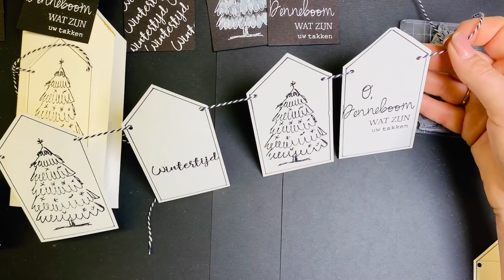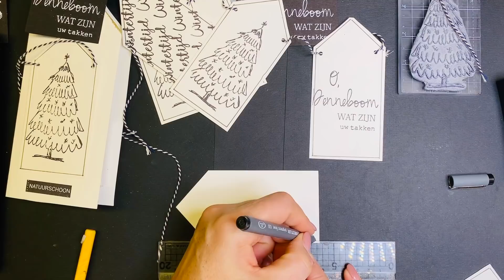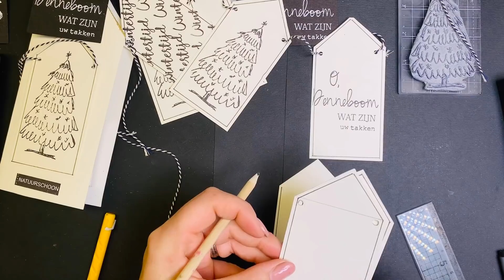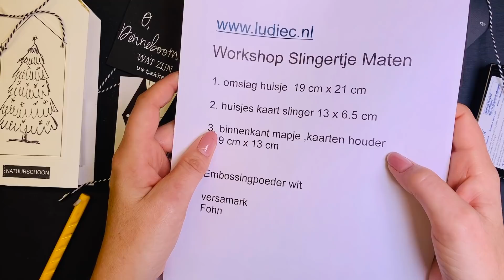Christmastime workshop slingertje 0, dennenboom.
We gaan een slingertje  stempelen en werken met embossing de techniek. Je kunt de slinger in de kerstboom hangen maar ook gewoon als kerstkaart versturen of aan de wand in huis.. O wat een mogelijkheden. Snel en eenvoudig voor iedereen te maken.
Doe je mee maak je ook leuke slingertjes tag ons dan differentcolorsstamps wij zijn heel nieuwsgierig naar jouw werkstuk.. Veel succes en tot een volgende video.

Bezoek ons op facebook bij Ludiecstempel of op instagram: differentcolorsstamps.

Groeten,
Ludiec